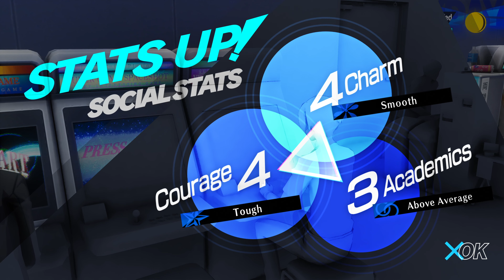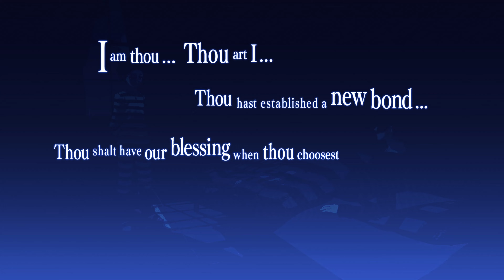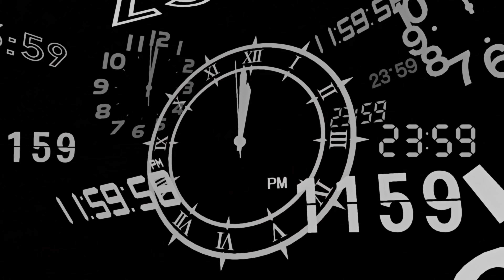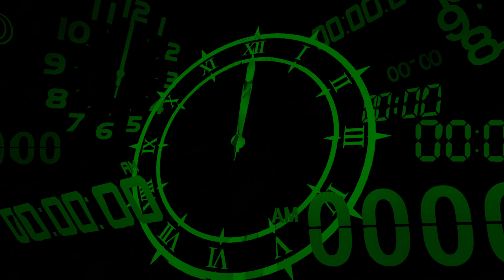Persona 3 Reload #12 100% 4K 60fps ReShade RTGI PC Full Playthrough